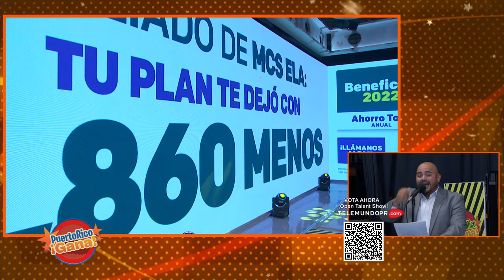07 PR GANA MARZ 21 2022